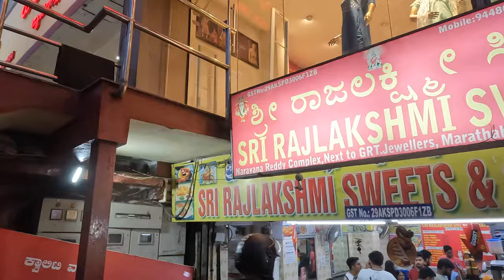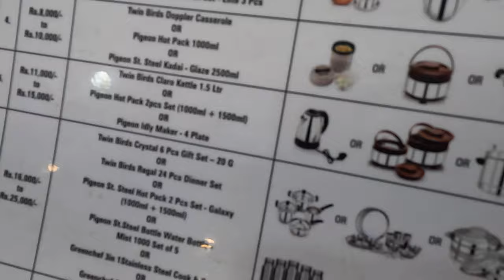GRT Jewellers | Bengaluru | தங்க நகை collections - Necklace, Haram, Jimikki Kammal | தங்க நகை சீட்டு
GRT collections in Marathahalli, Bengaluru. Latest Gold collections - Necklace, Haram, Jimikki Kammal, Scheme Options.